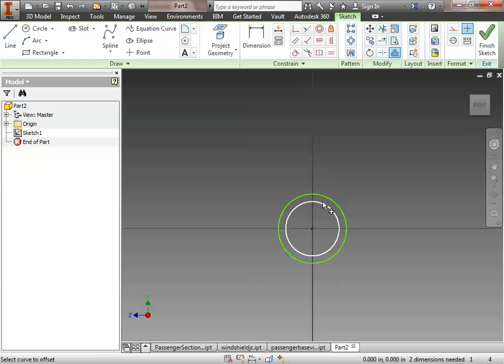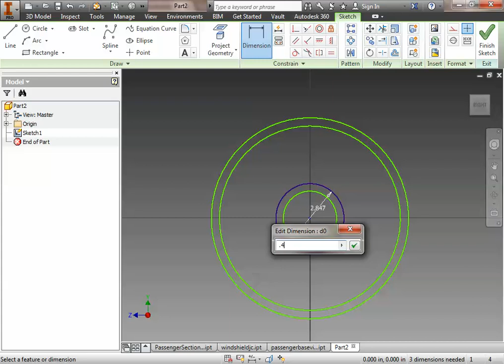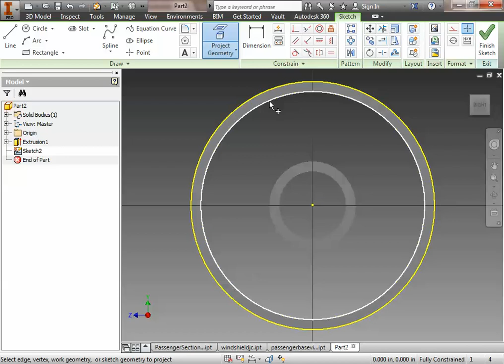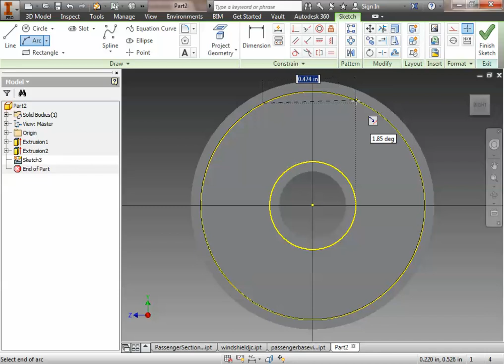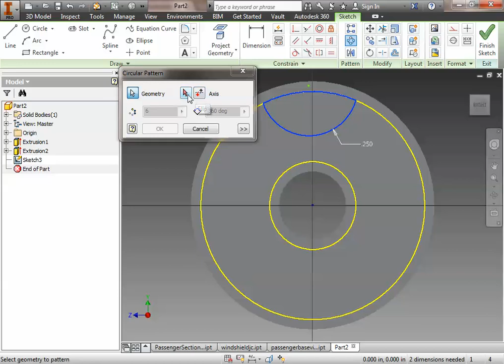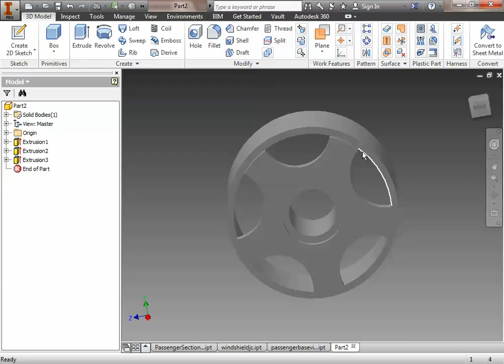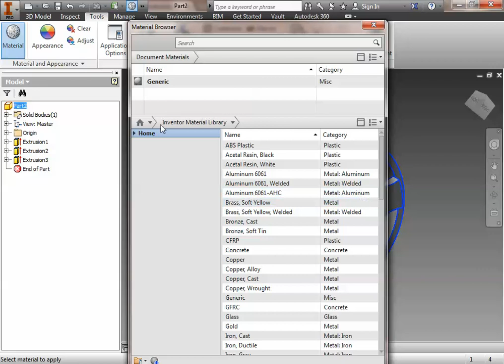5.2b - Automoblox Wheel IED PLTW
How to create the wheel using the pattern-tool and circular sketching techniques in Autodesk Inventor for assignment 5.2b in the IED PLTW curriculum.